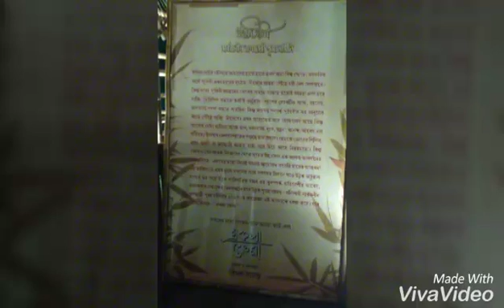Chandannagar Jagadhatri Puja 2017 | Khalisani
This theme is same as Bhabanipur Bakulbagan Durga puja 2017 Kolkata